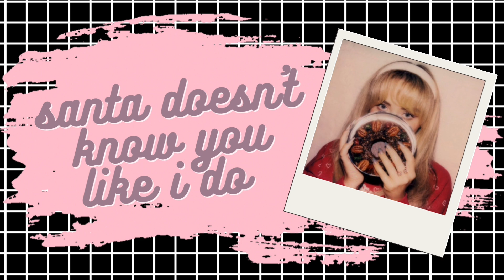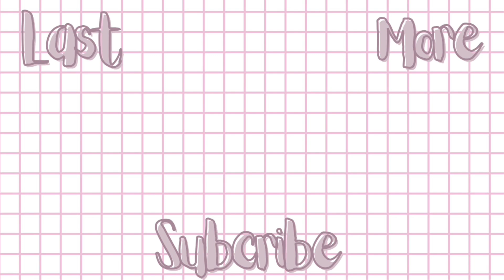Fruitcake by Sabrina Carpenter | EP Reaction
I had to mute some of the songs for copyright reasons, so if there are some awkward silences in the video that’s why. I’m really sorry for that. I haven’t really had to do this before.

TIMESTAMPS:
- 0:00 - intro
- 0:42 - A Nonesense Christmas
- 1:35 - Buy Me Presents
- 2:16 - Santa Doesn't Know You Like I Do
- 3:19 - Cindy Lou Who
- 3:51 - Is It New Years Yet?
- 4:39 - White Xmas
- 5:27 - overall thoughts + outro